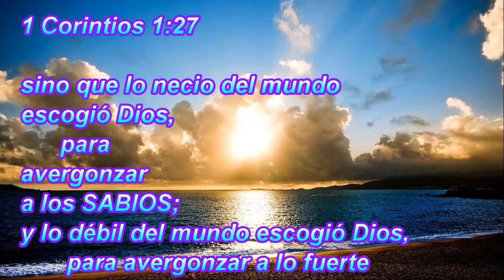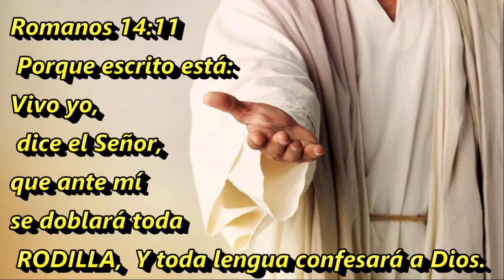NO OS ENGAÑÉIS;DIOS NO PUEDE SER BURLADO _ Pastor Carlos Rivas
- Gálatas 6.7 No os engañéis; Dios no puede ser burlado: pues todo lo que el hombre sembrare, eso también segará.8 Porque el que siembra para su carne, de la carne segará corrupción; mas el que siembra para el Espíritu, del Espíritu segará vida eterna.9 No nos cansemos, pues, de hacer bien; porque a su tiempo segaremos, si no desmayamos.